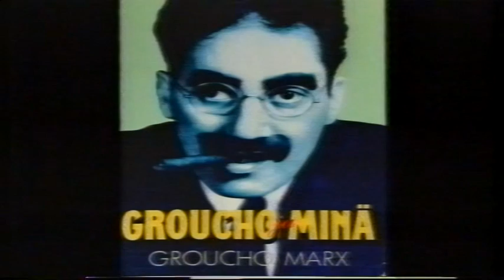Simson & Delila - Peter von Baghin johdatus elokuvaan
Peter von Baghin ohjelmasta "Elämää suuremmat elokuvat". VHS-aarteita, pieni johdatus Cecil B. DeMillen elokuvaan Simson ja Delila (Samson and Delilah, 1949) eräänä lauantai-iltana 80-luvulla, kun elokuva tuli televisiosta.